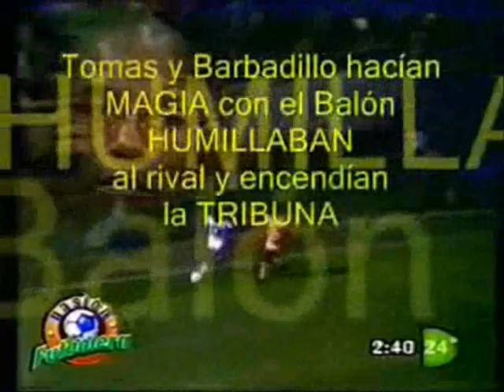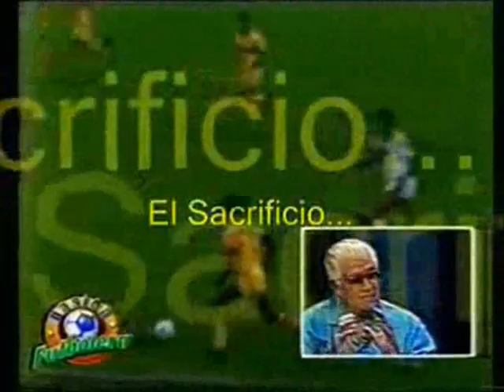geronimo ¨patrulla¨ barbadillo show (mejores goles y grandes jugadas)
geronimo patrulla barbadillo el gran puntero derecho de la ultima gran seleccion peruana de los 70s y 80s.